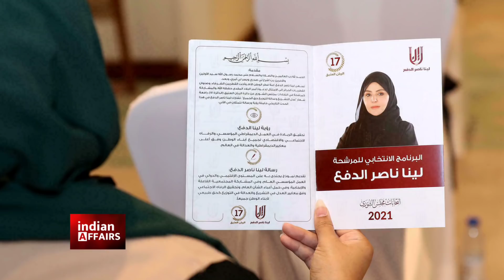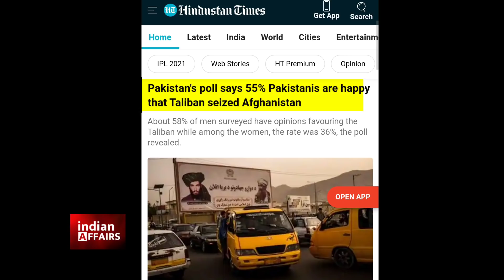10 Years Ago This Was Not Possible | India